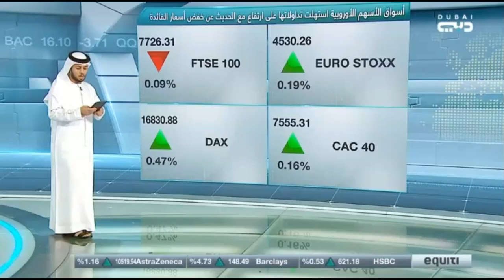مخاوف من حدوث تباطؤ اقتصادي عالمي نتيجة التشديد النقدي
توقعات حدوث ركود اقتصادي كآثار متأخرة نتيجة السياسات النقدية المتشددة.
 الذهب يسجل ارتفاعاً طفيفاً في أولى جلسات الأسبوع.
حديث حول تحركات النفط.